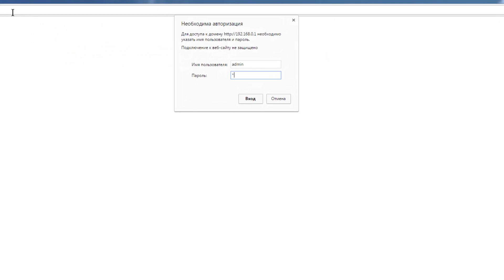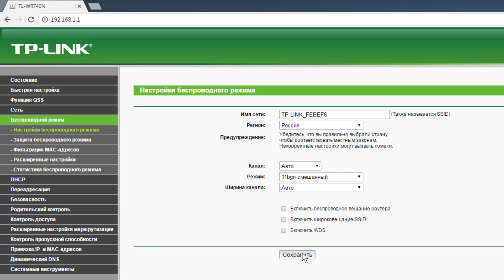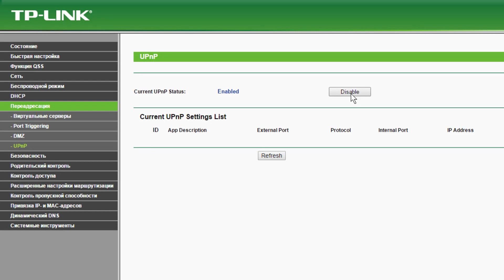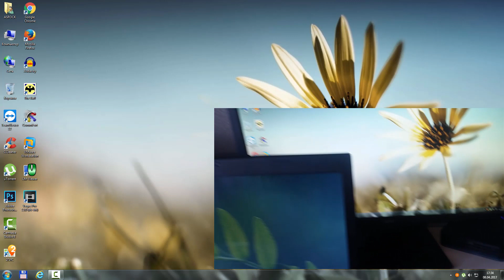Как из маршрутизатора сделать свитч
Можно купить свитч, а можно сделать из старого роутера